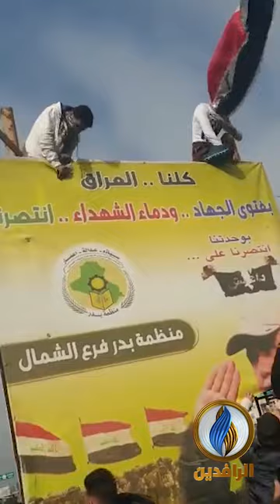طلاب الثانويات في كركوك يمزقون جدارية لميليشيا بدر ويرددون هتافات ضد الأحزاب الحاكمة